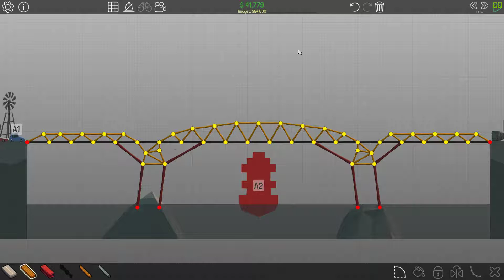Poly Bridge 2-7 [Low Cost Bridge]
Poly Bridge [Low Cost Bridge]